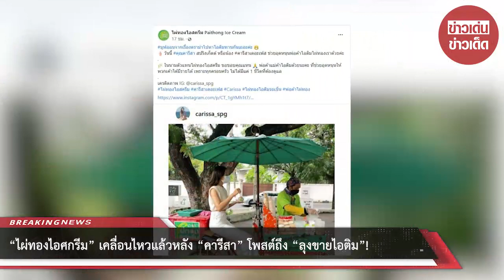“ไผ่ทองไอศกรีม” เคลื่อนไหวแล้วหลัง “คารีสา” โพสต์ถึง “ลุงขายไอติม”!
ขอบคุณข้อมูล:
ขอขอบคุณข้อมูลจาก: